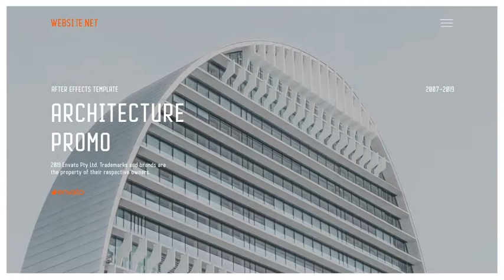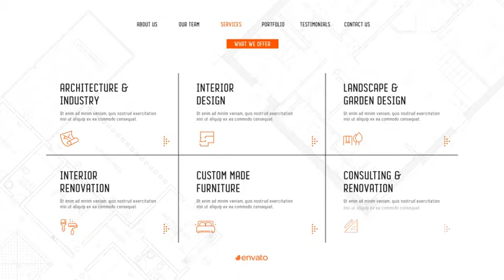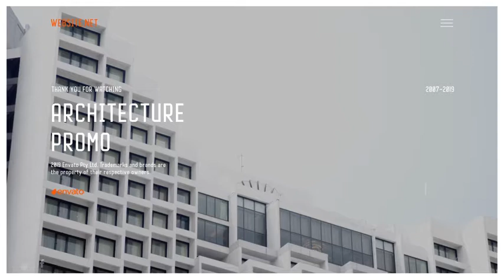Architect Building Promo - After Effects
1.envato.market/JA1Ga